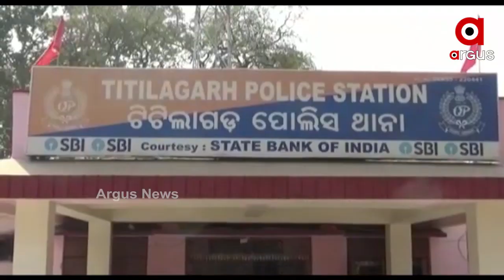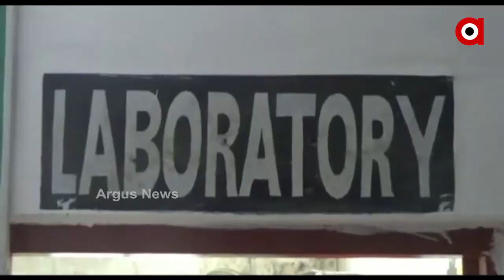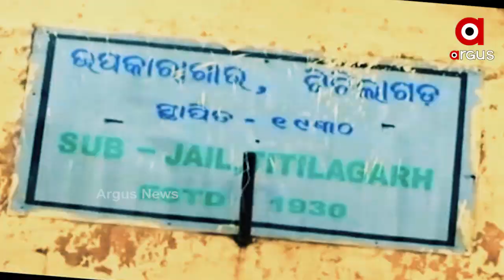ଦୁଇ କଏଦୀଙ୍କ ପ୍ରେମ ପ୍ରତାରଣାର କାହାଣୀ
ଜେଲ ଭିତରେ ଲଭ୍ ସେକ୍ସ ଧୋକ୍କା । କଥାଟା ଅଖାଡୁଆ ଲାଗୁଥିଲେ ବି ସତ । ଜେଲ ଭିତରେ ଆରମ୍ଭ ହୋଇଥିଲା ପ୍ରେମ... ତାପରେ ଶାରିରୀକ ସଂର୍ପକ ପରେ ପ୍ରତାରଣା । ଏମିତି ସାଘାଂତିକ ଘଟଣା ସାମ୍ନାକୁ ଆସିଛି ବଲାଙ୍ଗିର ଜିଲ୍ଲା ଟିଟିଲାଗଡ଼ ଉପଖଣ୍ଡ କାରାଗାରରୁ.
ଅଧିକ ଖବର ପାଇଁ ଡ଼ାଉନଲୋଡ କରନ୍ତୁ “Argus News” ଆପ୍